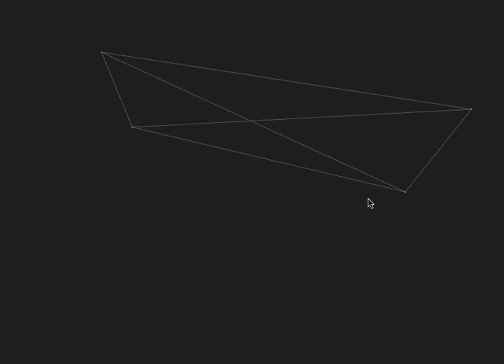Rectangle Sound with Unintentional Echo